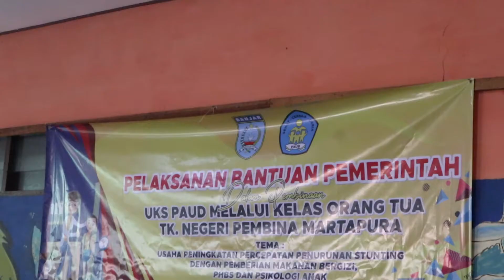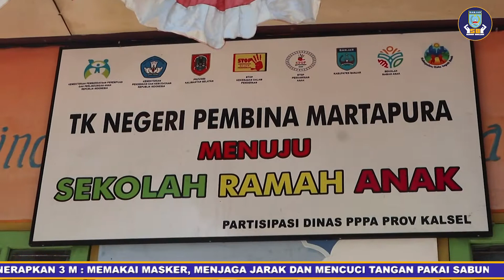(220922) Bunda PAUD Buka Kegiatan Parenting di TK Pembina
Kameramen   : Bagus
Reporter         : Faidillah
Dubbing         : Agus
Editing            : Liana
Uploud            : Liana